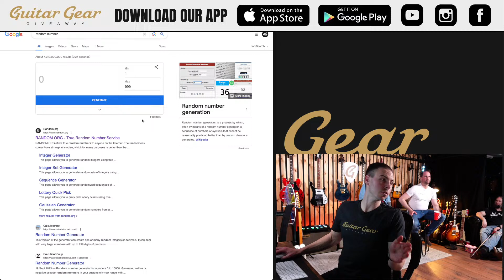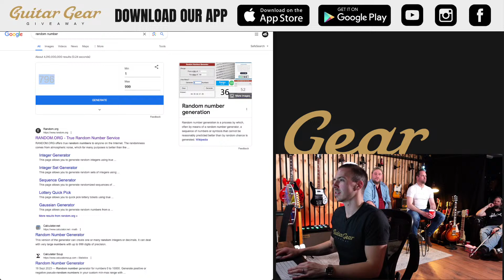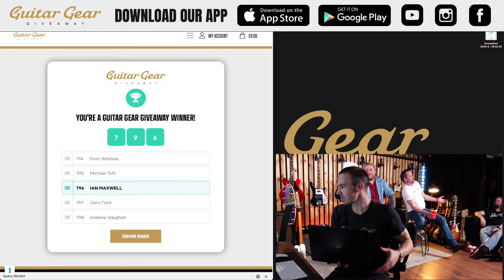Live Draw - Guitar Gear Giveaway